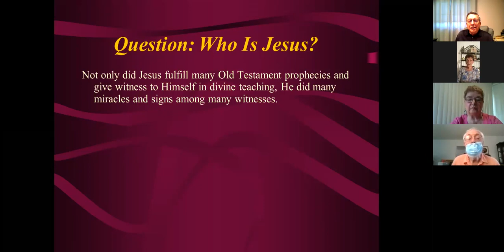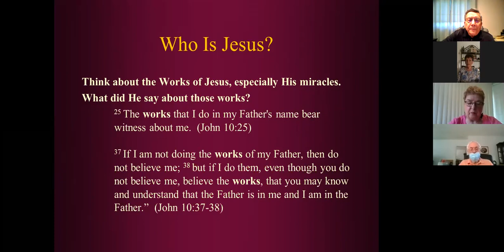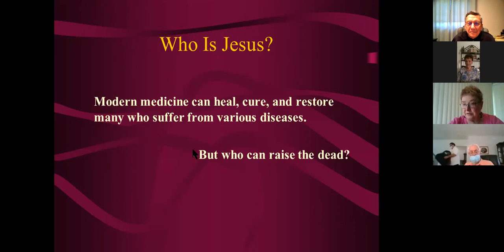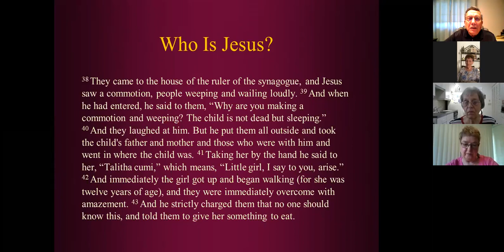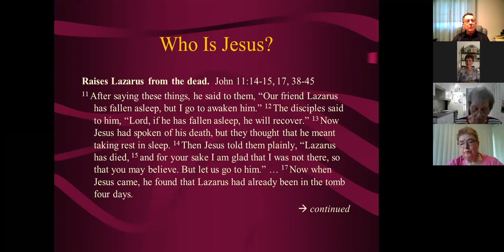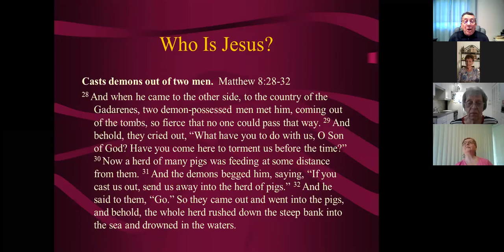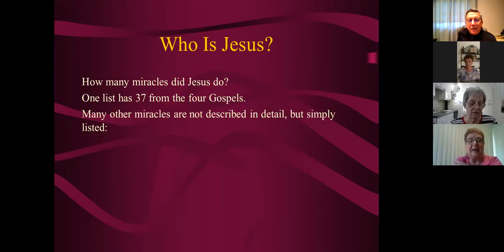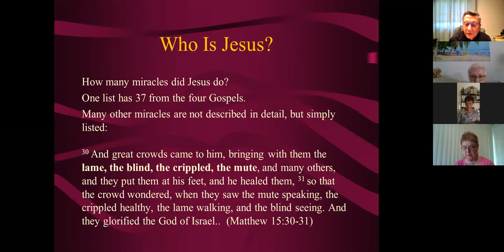Pastor Larson's Bible Class 11-15-2020